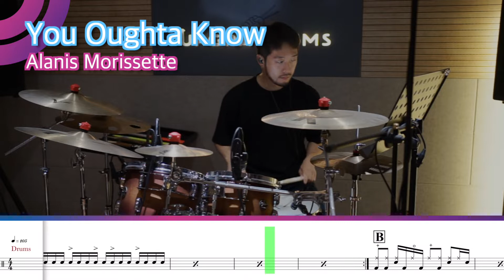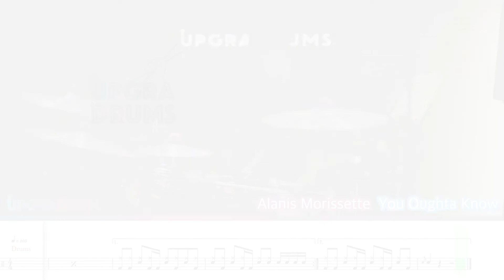[드럼악보]"스네어 액센트 연습하실 분~??!? " Alanis Morissette - You Oughta Know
가수 : Alanis Morissette
앨범 : Jagged Little Pill (1995)
곡명 : You Oughta Know

제가 입시시절 카피 했던 곡인데
1995년도 곡이었네요...!??!ㅎㅎㅎ

스네어 액센트로 시작되는 도입부가 인상적인
신나는 곡! 함께 쳐보실까요~??